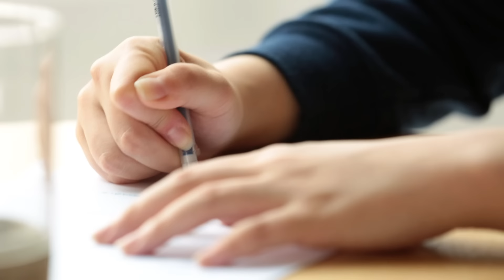"Me,Today" feat. Flowsik (Eng. Ver.) an original by eSNa (에스나)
Hey guys!
I present to you the music video for the English version of my title song, 'Me, Today' feat. Flowsik, off my first mini album 'eSNa the Singer'!

'Me, Today' is a song that I wrote because I wanted to thank my first love for helping me become who I am today as a person, singer, and songwriter. I hope you guys love the song!

Credits:
Directed by eSNa
Director of Photography L John Kim
Edited by eSNa